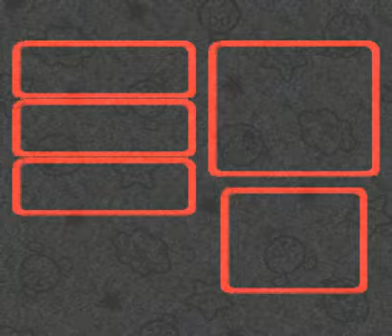Let's Play Super Mario RPG! Ep. 41: Into the Maw of Metal...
\m/

In this episode: more stuff that fell off of a truck, and honorable swordsman, and a dishonorable sword.